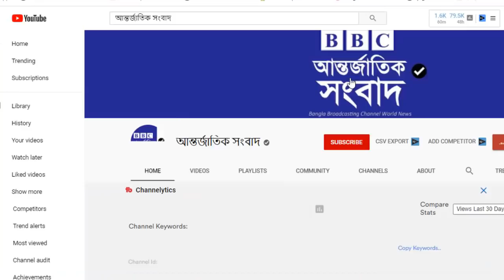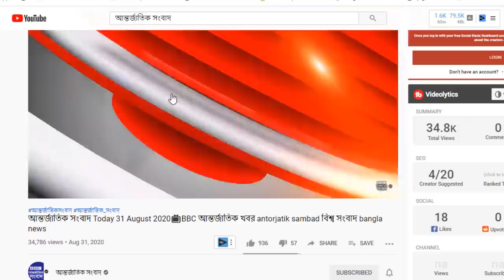আন্তর্জাতিক সংবাদ Today 2 Sep-20 তাজা📺BBC আন্তর্জাতিক খবর antorjatik sambad বিশ্ব সংবাদ bangla news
আন্তর্জাতিক খবর Today 2 September 2020 তাজা খবর আজকের। BBC আন্তর্জাতিক সংবাদ antorjatik sambad বিশ্ব সংবাদ bangla news khobor
BBC আন্তর্জাতিক খবর ll ২ সেপ্টেম্বর ২০২০  ll আন্তর্জাতিক সংবাদ ll antorjatik khobor ll আন্তর্জাতিক সংবাদ